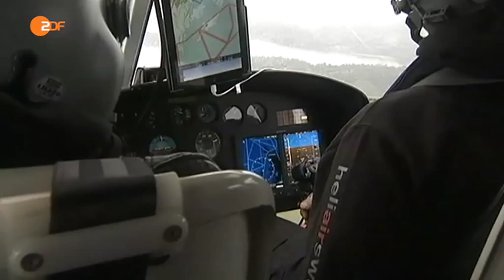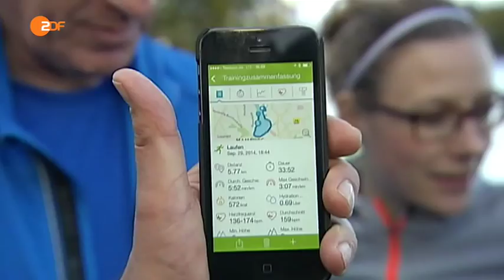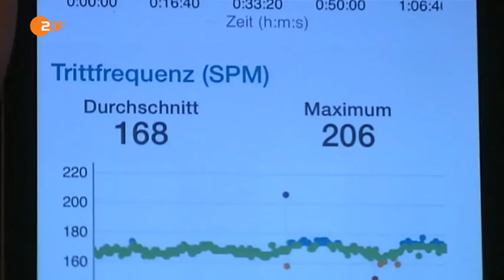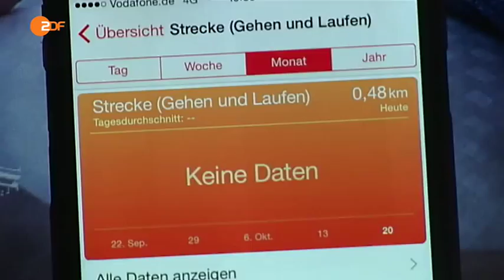ZDF heute nacht vom 20.10.2014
Spitzentreffen in NRW
Die Hilfe für Flüchtlinge wird deutlich aufgestockt

Kurswechsel in Ankara
Die Türkei lässt kurdische Kämpfer nach Kobane

Rätselhafter Eindringling
Schweden sucht nach einem geheimnisvollen Unterwasser-Objekt